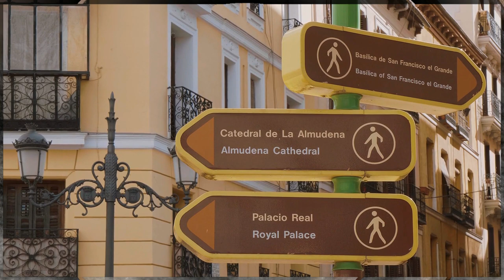Royal Palace of Madrid Spain | Armory Square | Sabatini Garden Amazing Views Relaxing Fantasy Music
The Royal Palace of Madrid (Spanish: Palacio Real de Madrid) is the official residence of the Spanish royal family at the city of Madrid, although now used only for state ceremonies. The palace has 135,000 m2 (1,450,000 sq ft) of floor space and contains 3,418 rooms. It is the largest functioning royal palace and the largest by floor area in Europe.

The Sabatini Gardens (in Spanish: Jardines de Sabatini) are part of the Royal Palace in Madrid, Spain, and were opened to the public by King Juan Carlos I in 1978. They honor the name of Francesco Sabatini (1722–1797), an Italian architect of the 18th century who designed, among other works at the palace, the royal stables of the palace, previously located at this site.

piano music, soothing relaxation, entspannende Musik, entspannungsmusik, meditationsmusik, musica relajante,
musica rilassante, musica rilassante pianoforte,
musica rilassante per dormire, musik santai,
музыка для сна, музыка для души, dinlendirici müzik, muzyka relaksacyjna,
muzyka do snu, nakakarelaks na musika, opuštajuća glazba, opuštajuća glazba,